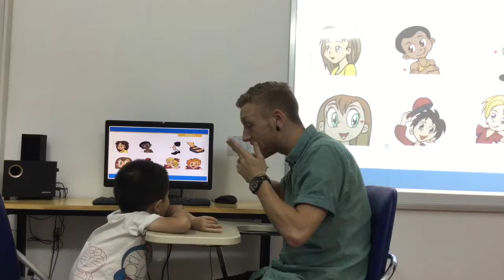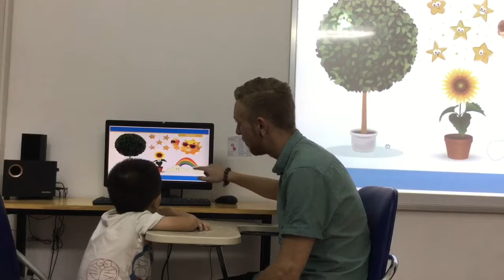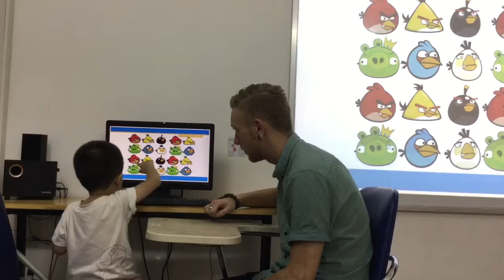CEC | Test in August 2017 | KG1-M12 | MINH TÚ